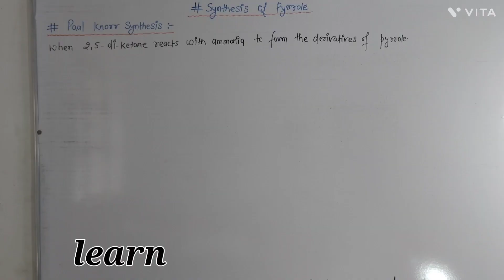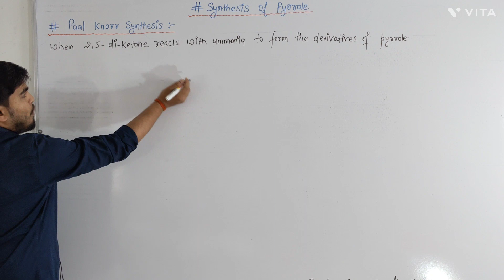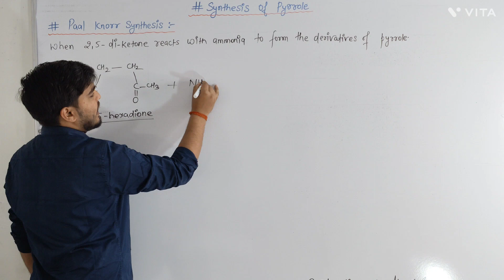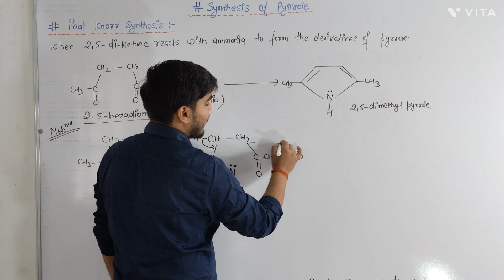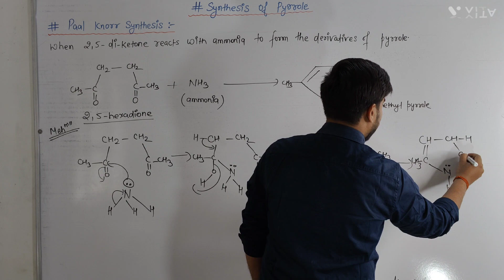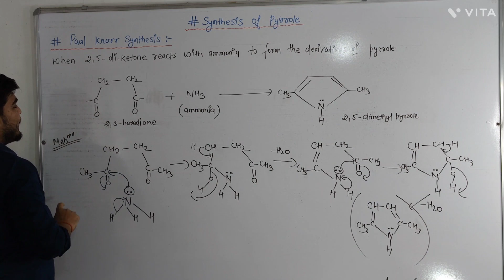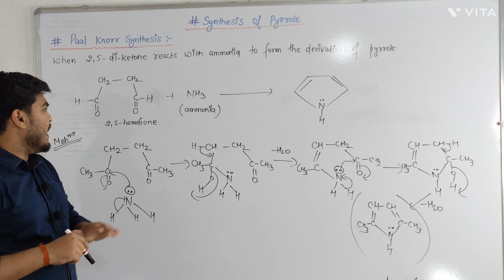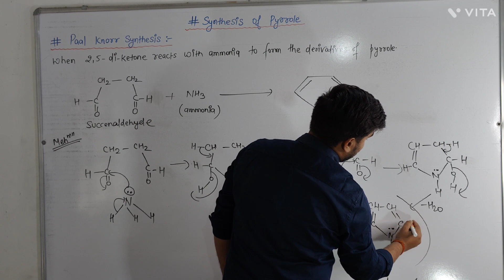Synthesis of Pyrrole from paal knoor synthesis || Heterocyclic compounds || By Learn with Utkarsh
hey everyone in this video we will going to discuss bsc sem-4 organic chemistry new topic the name of topics is synthesis of pyrrole from paal knoor synthesis. I hope this video is helpful for all.